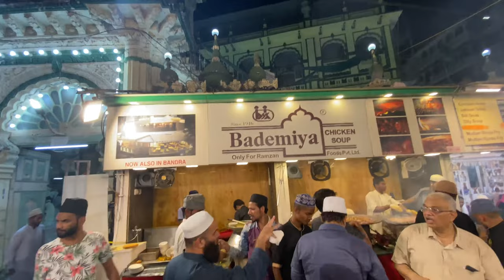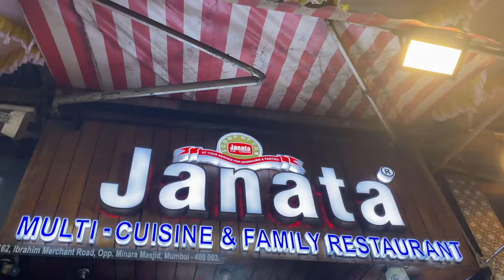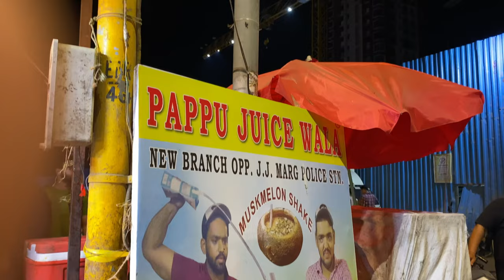Mohammad Ali Road 2022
Faizan Baig vlogs :-